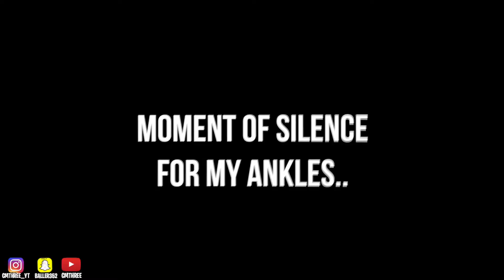2V2 BASKETBALL AGAINST TRASH TALKERS *HE BROKE MY ANKLES!*